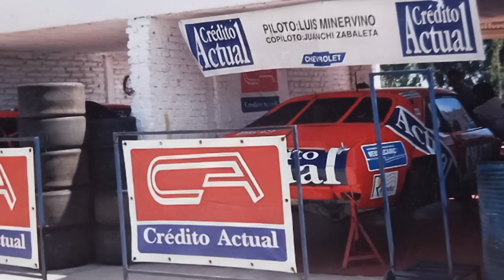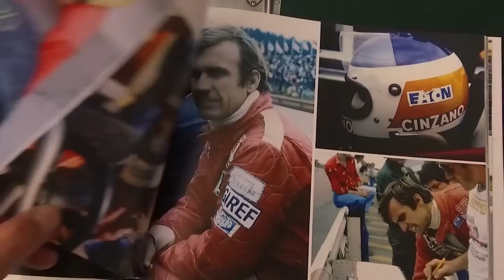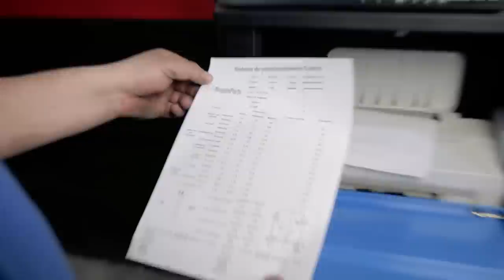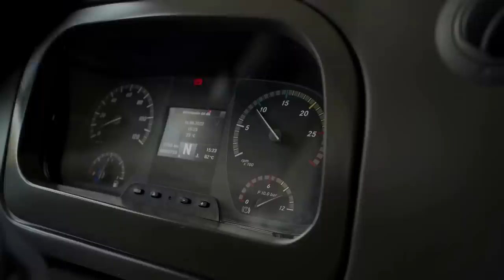P1 #287 - "PATITA, A CORAZÓN ABIERTO" - Ep. 3 - 16/02/2023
Título:  "PATITA", A CORAZÓN ABIERTO - Ep. 3
Temática: Automovilismo Deportivo.
Tema del Episodio: Alberto Canapino aparece en la vida de Luís Minervino y todo cambia de color. Juntos experimentaron muchas ideas en la coupé Chevy de TC y generaron el equipo más fuerte de mediados de los años 90. La llegada de Juan María Traverso le impidió a "Patita", lograr un título de TC que parecía inevitable. El proyecto del equipo Chevrolet de TC2000 nació con Minervino, pero después se complicó su funcionamiento y desapareció en solamente un año. Su camino en el TC siguió, aunque sin tanto protagonismo en los siguientes años. Su relación con Canapino le permitió entender el momento de dejar de correr, y atender a Agustín Canapino en sus comienzos fue un regalo inesperado. Una forma de vivir que aún hoy se mantiene intacta. Patita habló de todo a corazón abierto, como siempre.